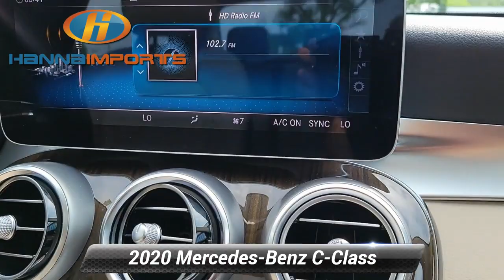Used 2020 Mercedes-Benz C-Class C 300, Raleigh, NC 3015973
Hanna Imports